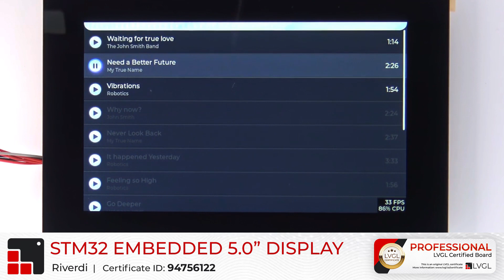Riverdi Embedded 5.0” display | board certification review | LVGL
LVGL is an open-source graphics library providing everything you need to create embedded GUI with easy-to-use graphical elements, beautiful visual effects and low memory footprint.

The Riverdi RVT50HQSNWC00-B STM32 Embedded 5.0” display is all-in-one complete and open-platform solution being able to independently handle the visual layer of devices with the need for high computing performance. The STM32 5.0” Embedded Displays series are industrial-quality LCD-TFT solutions based on the STM32U599NJH6Q/STM32U5A9NJH6Q microcontroller. They have been designed in a way that allows to meet most of the hardware and programming challenges faced by engineers, including access to all interfaces.